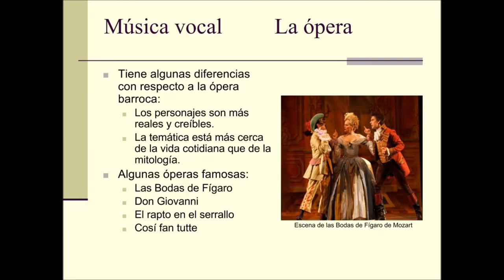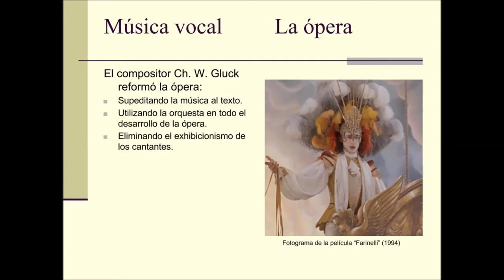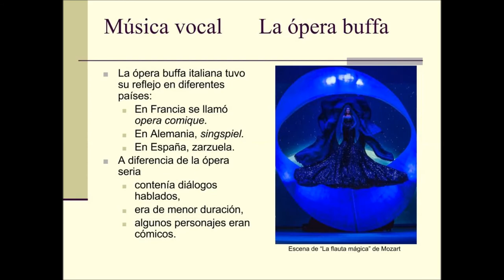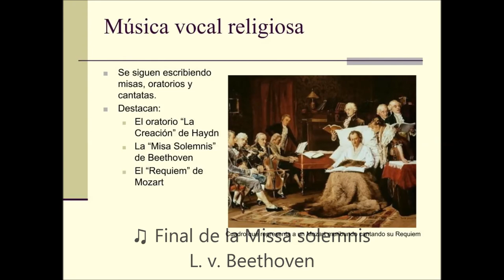12. La música vocal del Clasicismo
Colección de vídeos didácticos sobre la historia de la música occidental.
(12/18)